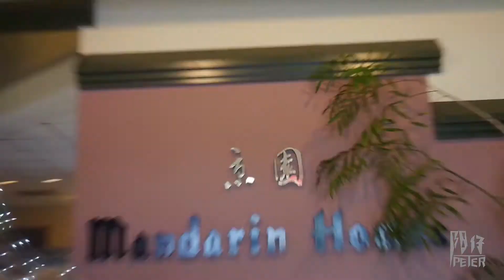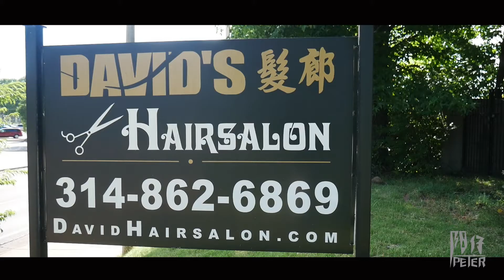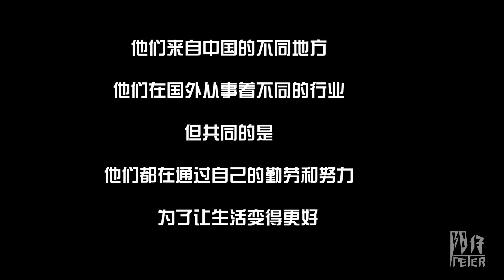华人在国外的生活状态？理发师-大卫【阳仔日记 人物篇】Vlog-22 |Lumix G7 拍摄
如果您喜欢视频，或者有什么好的建议，可以留言给我，我定会回复。需要您的分享订阅和支持！